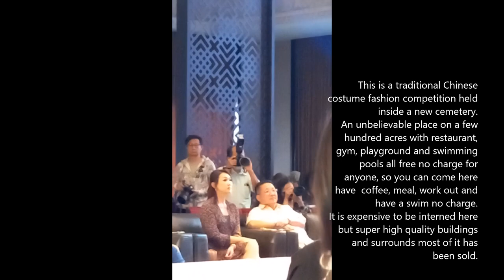Malaysia short clips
Short clips an amazing place with nice friendly people.